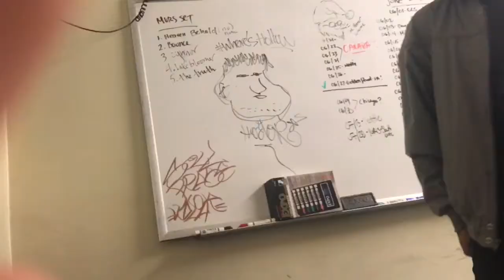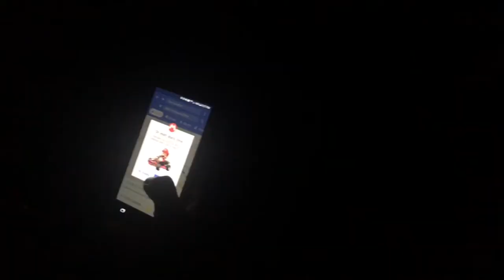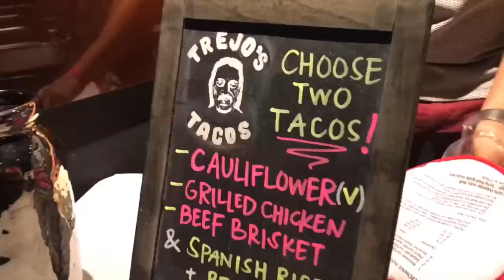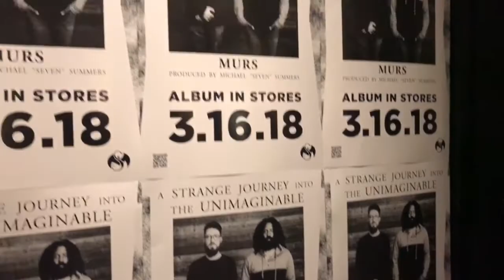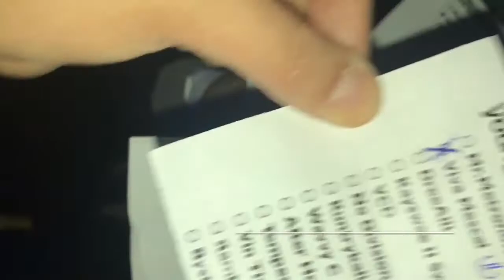LIFE WITH KIDDO - Episode 9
Keep up with Kiddo at

Featured Track:
2AM - Produced by Prime Architect